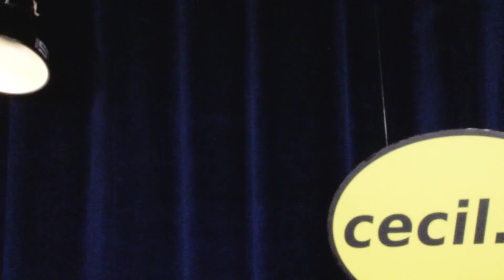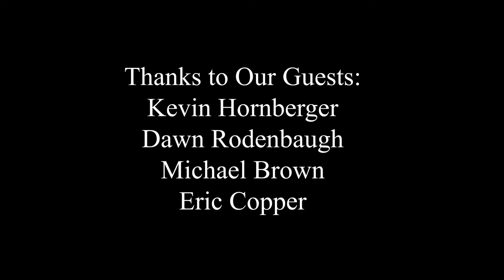Cecil TV 30@6 | April 30, 2019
This week on 30@6 we have a visit from Kevin Hornberger who talks to Alison about the recently ended legislative session, ongoing issues and a look forward to next year. Then we welcome Dawn Rodenbaugh and Michael Brown who have come to get us excited about this weekends Garden Market at Saint Mary Anne's Epicopal Church in North East. Then, rapper, songwriter and actor Eric Copper chats with Rob about his music and his life plus he performs a sampling from his newest release, "Self Portrait".

Please watch, enjoy and share!